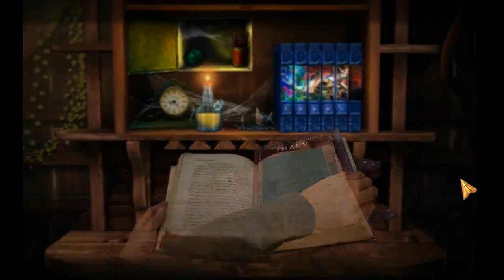Labyrinths Of The World 5: Secrets Of Easter Island - Part 6 Let's Play Walkthrough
Labyrinths Of The World: Secrets Of Easter Island Walkthrough